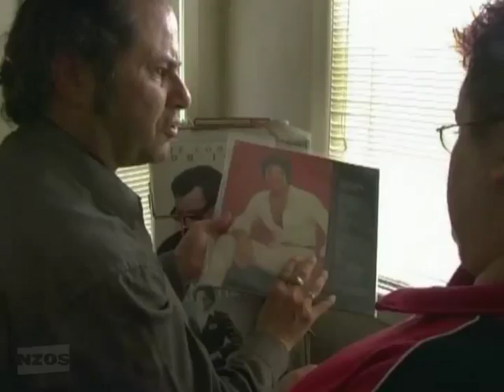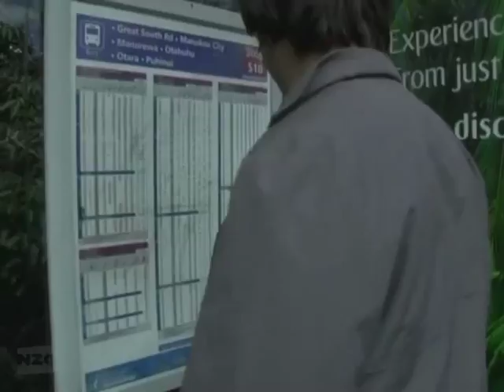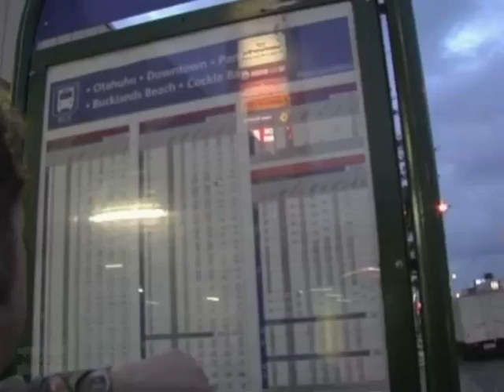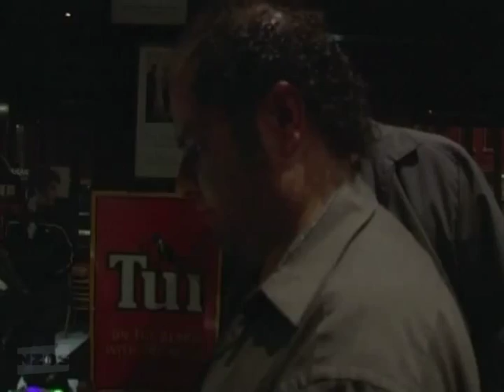Wayne Anderson - Singer of Songs S01E01 Part 2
Things may be looking up with the best perm Wayne's ever had — and an audition in a Karangahape Road bar (although, as a non-driver, he needs to get there by bus).